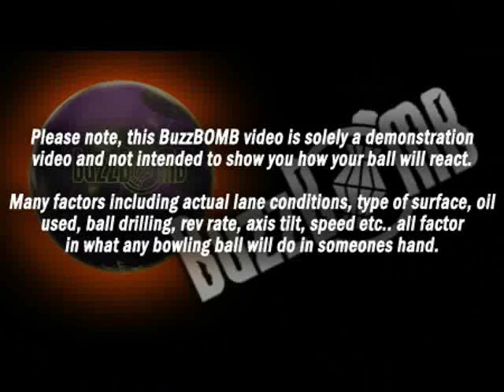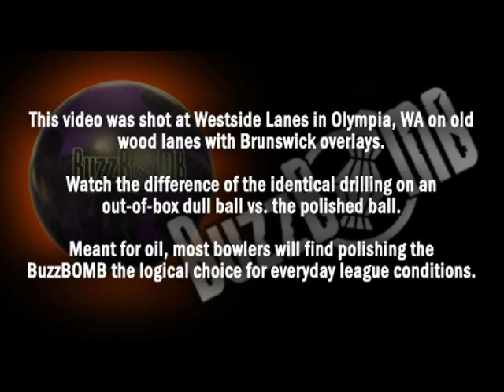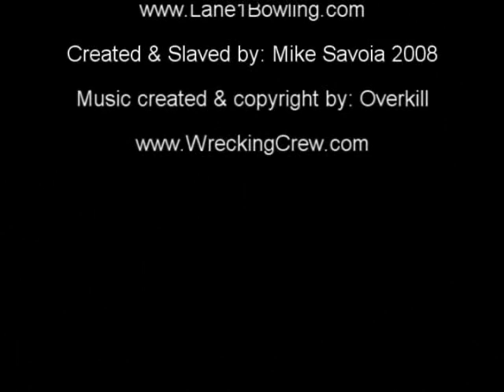Lane #1 Buzz Bomb Sold At bowlingball.com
Lane #1 Buzz Bomb Bowling Ball Video By Lane #1